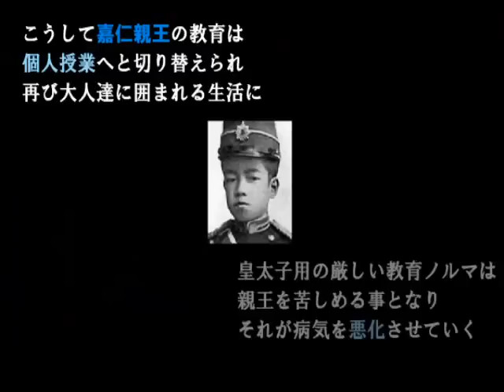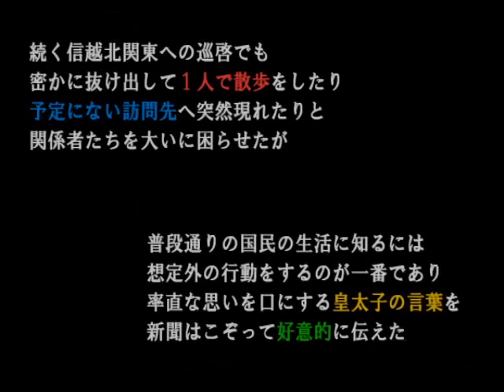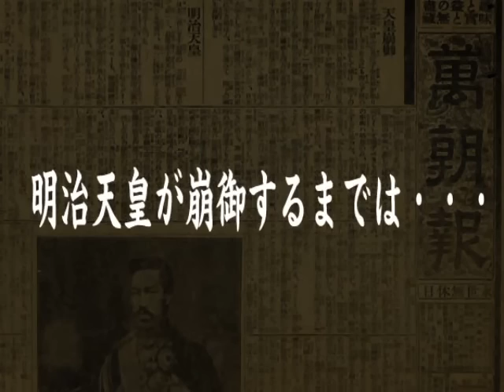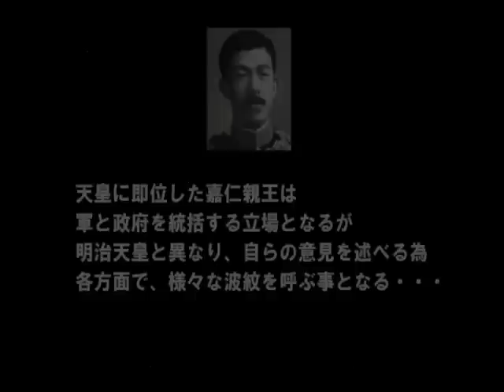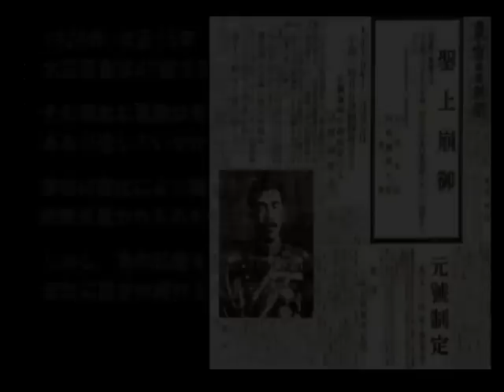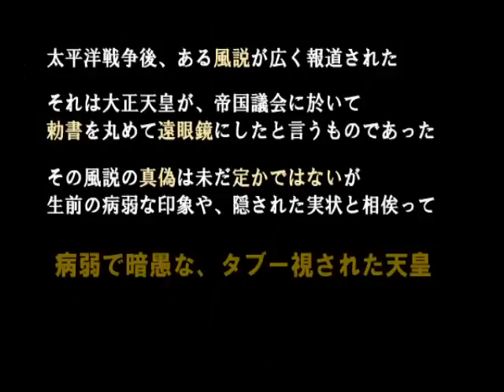大正天皇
The Emperor Taisho